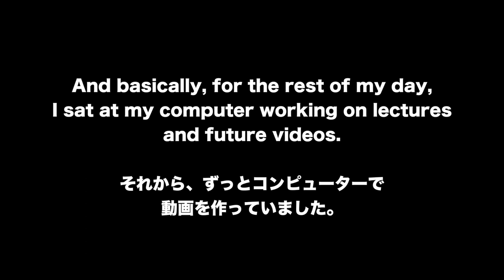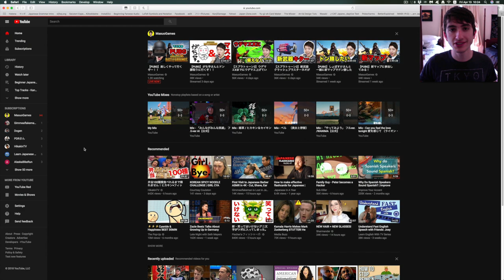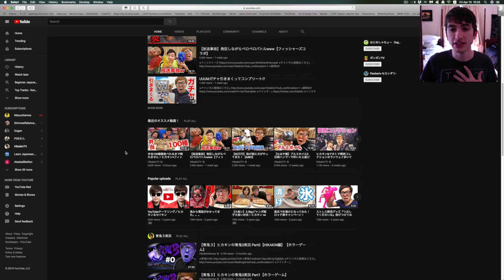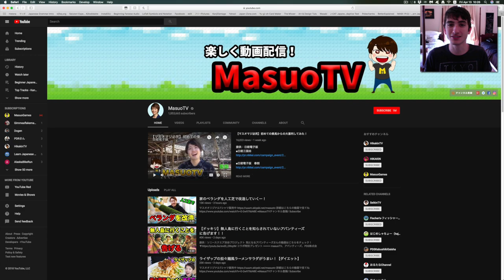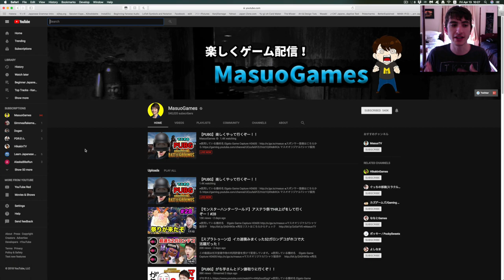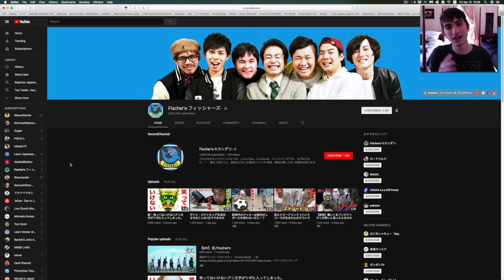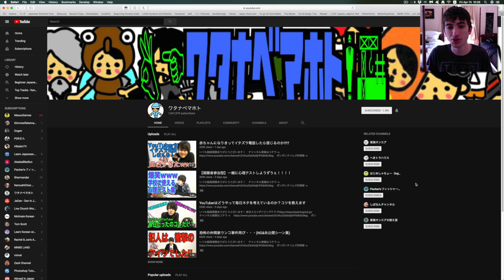Vlog at Town Hall & Japanese YouTubers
The first half of this video is a blog of my day. I had some business at town hall so I decided to take you guys along for the ride!

The second half of this video (starting around 6:30) is a list of recommendations I have for upper-intermediate to advanced learners of Japanese regarding listening practice. I have two good Japanese YouTubers that I use myself for listening practice as well as two more that are just entertaining. I hope you find them useful as well!

PRODUCTION INFORMATION
► Camera: Nikon D5200
► Lens: Default kit lens
► Editing Software: Final Cut Pro

o(^-^)o